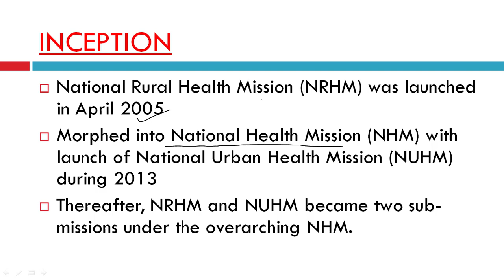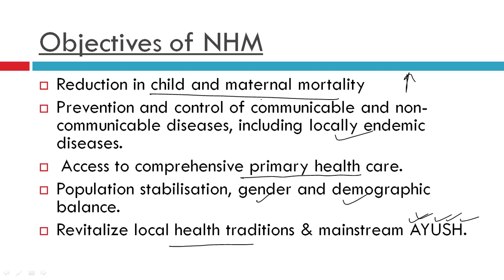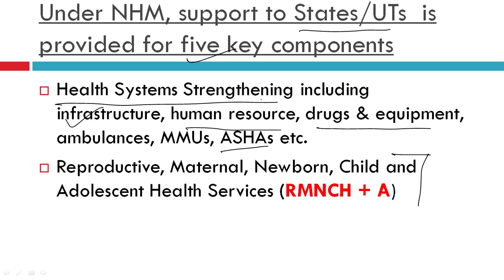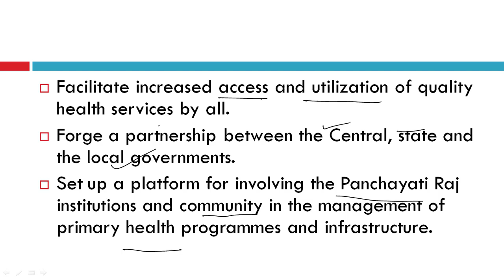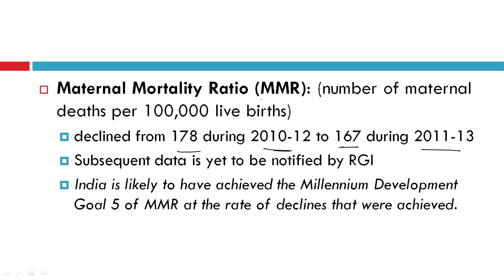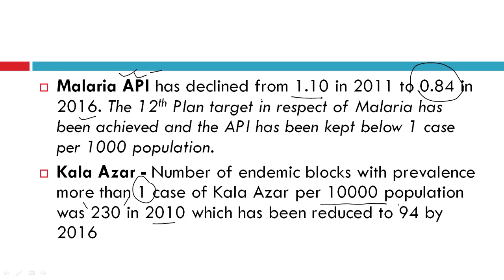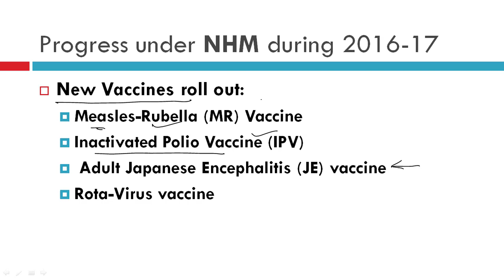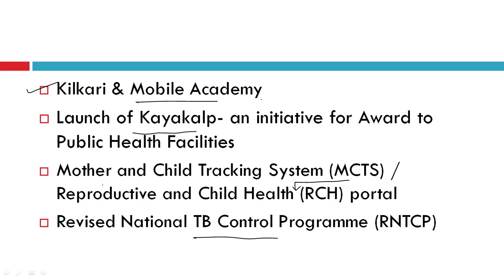National Health Mission मात्र 10 Min में [UPSC CSE/IAS, SSC CGL, State PCS]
This video is about National Health Mission .
Health is a State subject in our country but Central Goverment still makes interventions into the sector to help supplement the efforts of States.
This video has been packed with all the relevant and most updated information regarding the HEALTH sector in our country. Information presented here are drawn from multiple PIB releases from time to time.
Especially for the  UPSC CS candidates this Small Video would help garner more Fodder Material in Approx 10 Mins time,